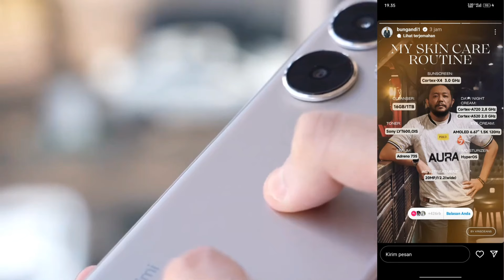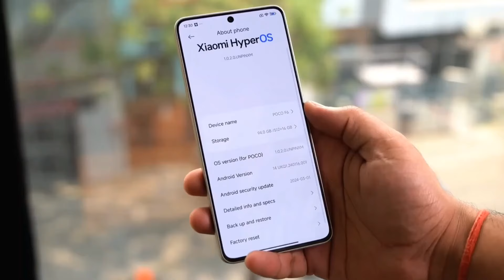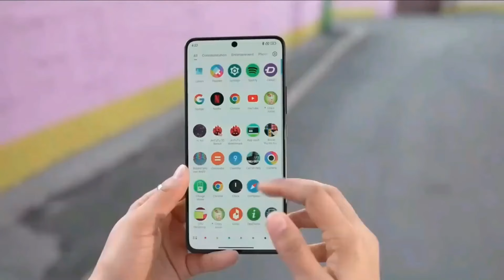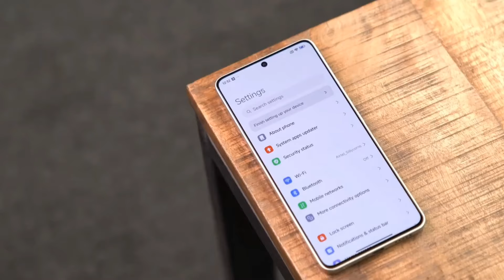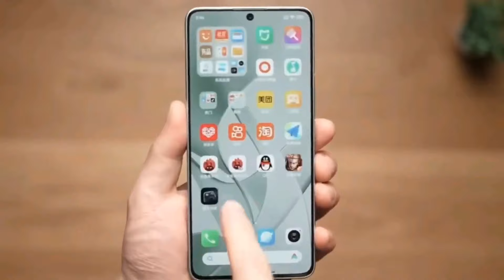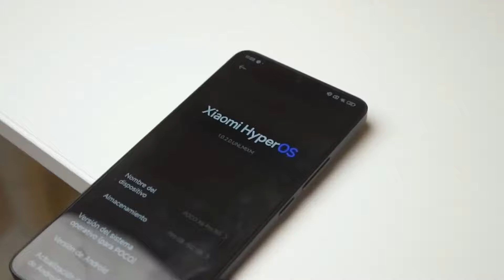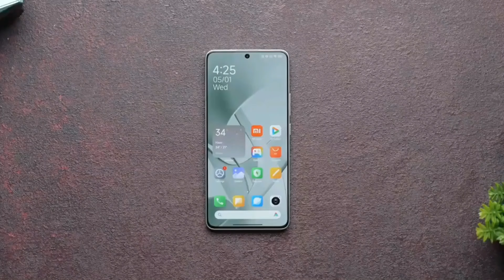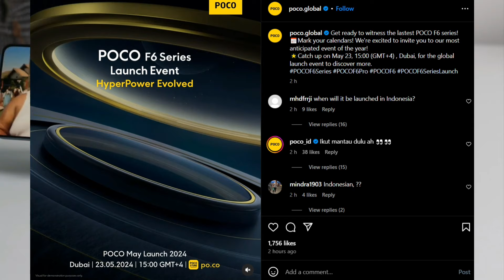Menghitung Hari: Peluncuran Poco F6 Siap Mengguncang Pasar Indonesia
kalau suka bisa

Mohon dukungan dan doanya agar segera bisa bikin konten original 🙏🏻🙏🏻 terima kasih.